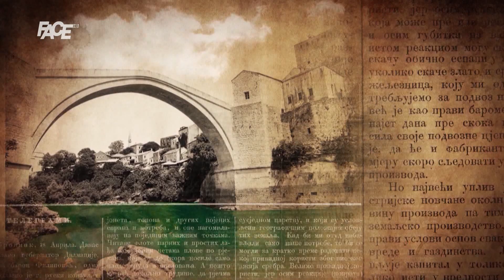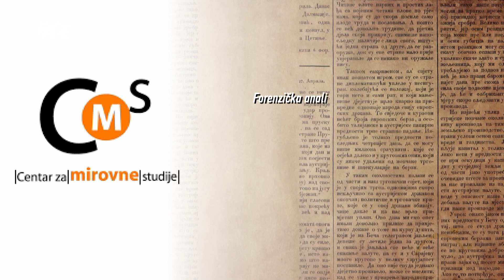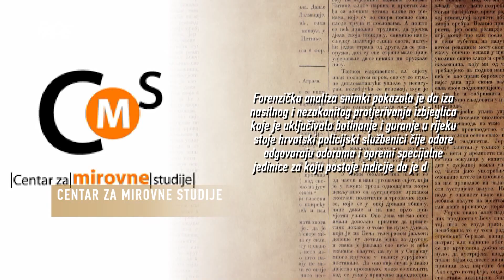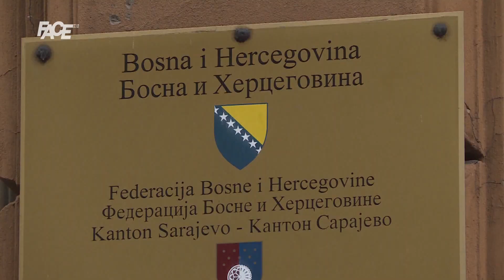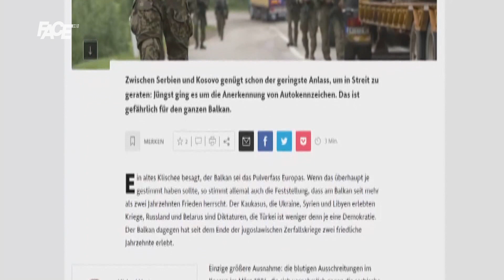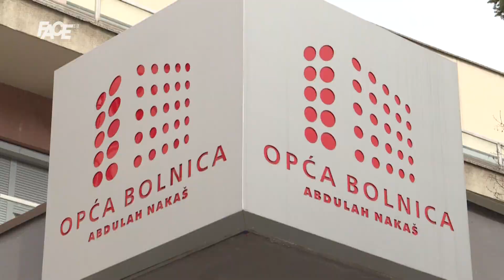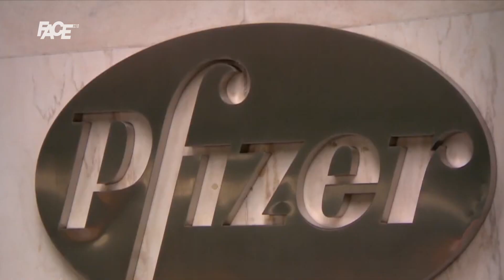BOSANSKI VJESTNIK - 07. 10. 2021.